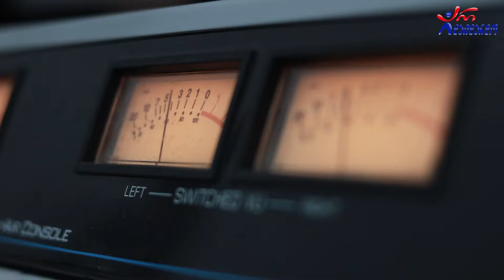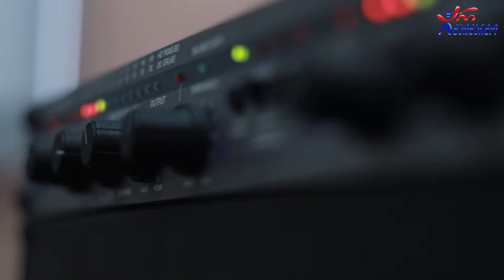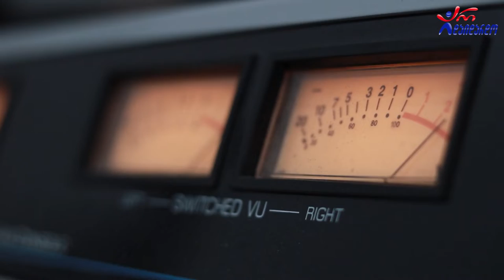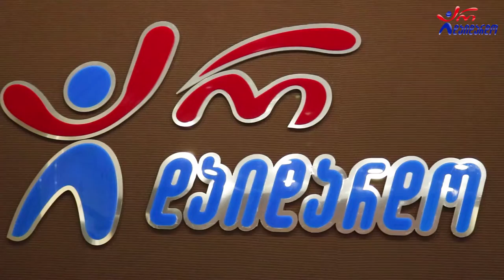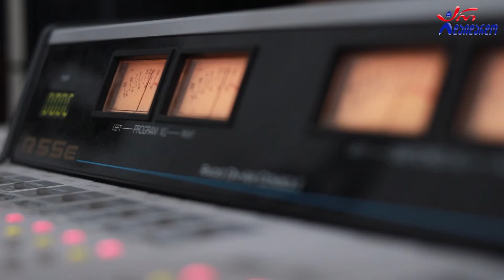პაატა გურასპაული - სტუმრად გადაცემაში "ქართული სპორტი". 8.11.2022 / Paata Guraspauli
2022 წ.  8 ნოემბერი
☛ სამშაბათი - 13:00. გადაცემა "ქართული სპორტი" დავით ბანანაშვილთან ერთად. სტუმრად საქართველოს კალადბურთის ფედერაციის გამგეობის თავჯდომარე პაატა გურასპაული. გადაცემის სპონსორია "ფშავის ჩემპიონი"